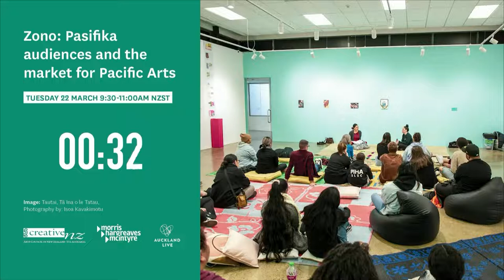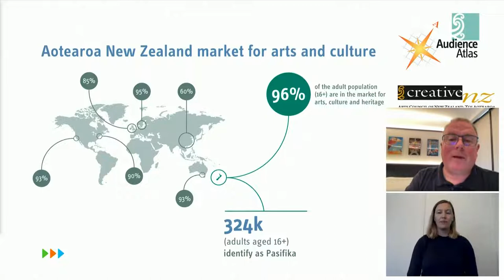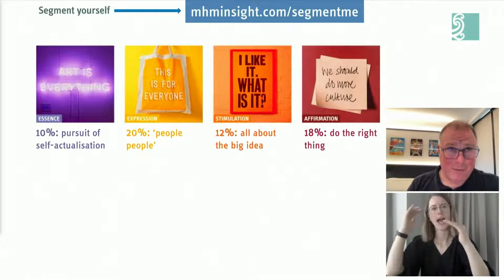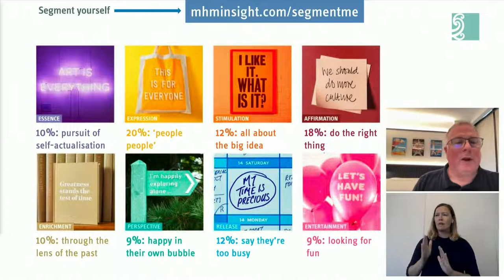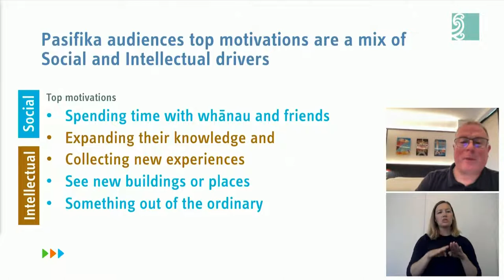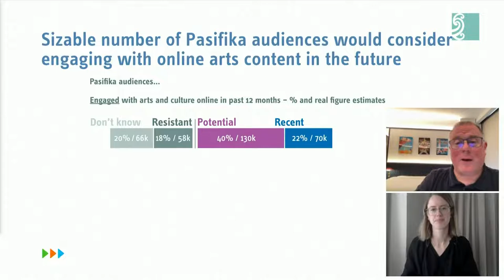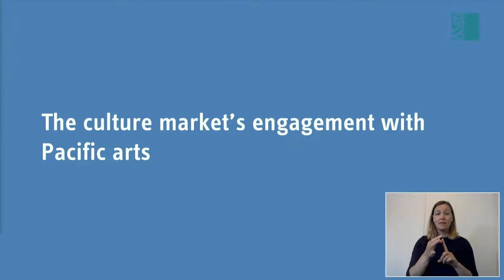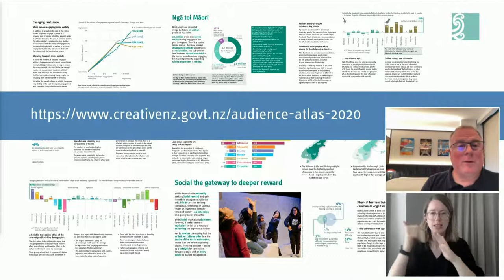Zono: Pasifika audiences and the market for Pacific Arts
Turou, turou. Afio mai!

Interested in hearing the latest insights into Pasifika audiences and the market for Pacific Arts in Aotearoa?

We held this zui in March 2022 for arts organisations, artists and arts practitioners, to deliver the results of our latest research, Audience Atlas Aotearoa 2020. This included ideas to increase audience engagement and help with audience strategies and programming.

During the session, Creative New Zealand’s Arts Practice Director - Pacific, Paul Lisi invited Andrew McIntyre, co-founder of our research partner Morris Hargreaves McIntyre to share the wealth of audience data and insights we’ve gathered through Audience Atlas Aotearoa (commissioned every three years since 2011).

Note: This event was NZSL Interpreted.

This was one of three events, with a fourth – looking at Asian audiences and the market for Asian arts – planned for June 2022 (for updates, follow us on Facebook or sign-up for our newsletter
The other events were:

Image credit:
Tautai, Tā Ina o le Tatau, Photography by: Isoa Kavakimotu.